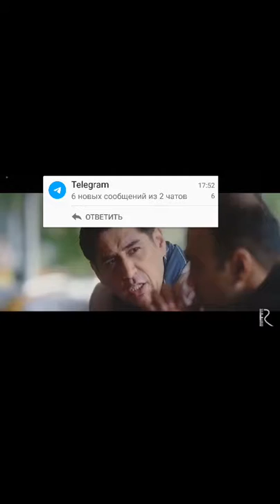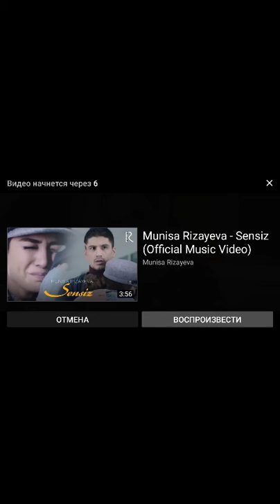Munisa rizayeva sen sevganim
Kilip kino pirkol video tik tok asal qizlar yomon qizlar uzb prank özbekiston yangliklar ruskiy prank Munisa rizayeva